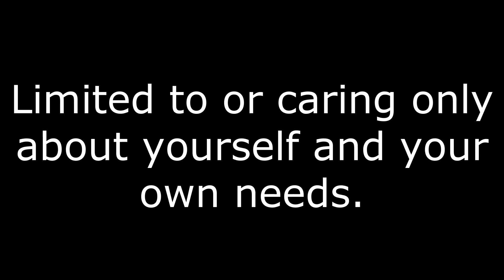Egoistic Meaning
The meaning of the word Egoistic.